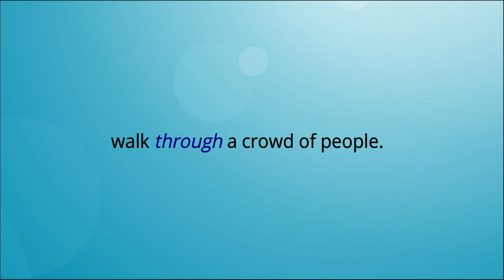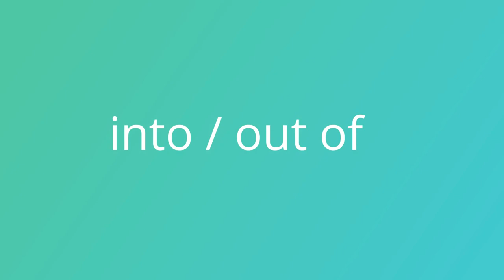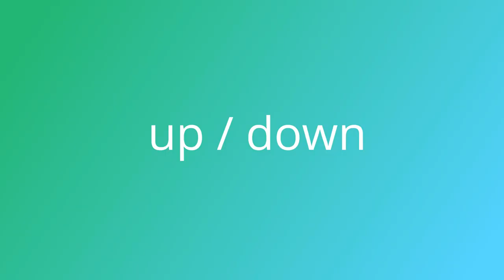Prepositions of Direction in English Grammar | Prepositions of Direction and Movement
Here, we explain some of the Prepositions of Direction in English and when and how to use them with examples. Follow the link below for more great tips:

Collocations, phrasal verbs and expressions with the word 'pop'. Follow the link below for a more detailed analysis and further examples:

Here, we explain Prepositions of Agent and Instrument with examples.

For our Exam Vocabulary (GRE, SAT, LSAT, MBA, etc.),

You will find our grammar pages (mindmaps, timelines, charts, etc.)

We also have lots of Writeups and Articles, covering IELTS samples, Learning English Abroad, English for Your Career, and more